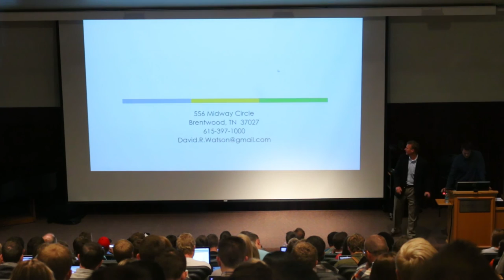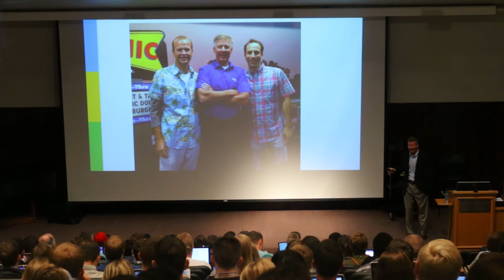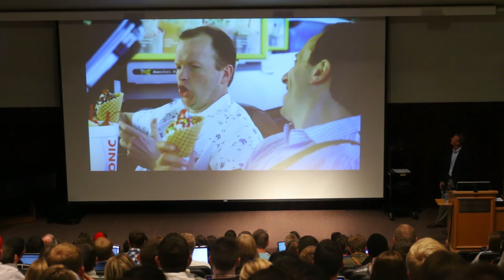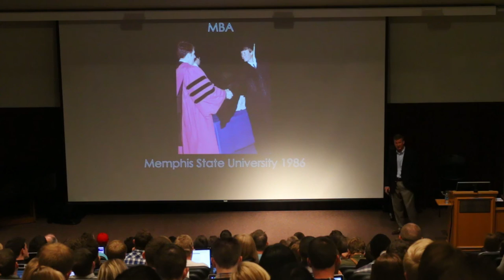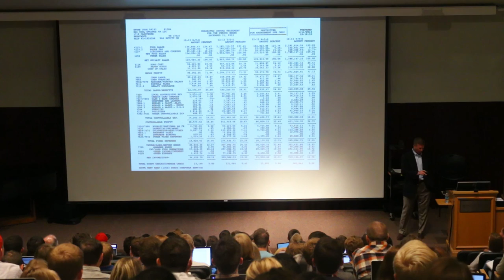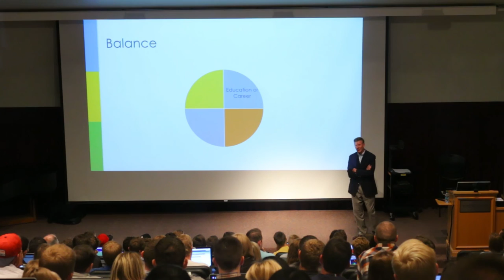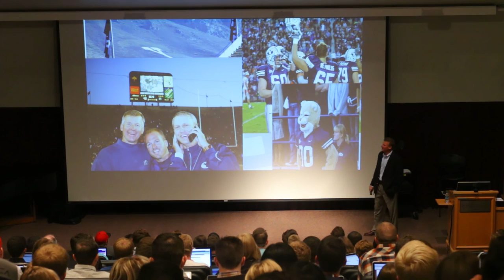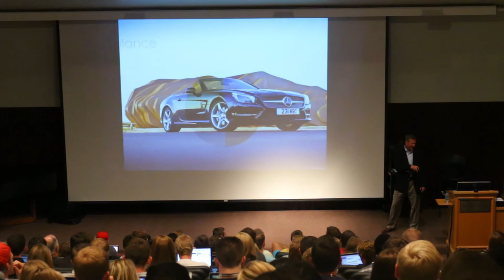David Watson - Sonic Drive-In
David Watson, owner of multiple Sonic locations, gives a lecture at the Marriott School of Management on October 5, 2015